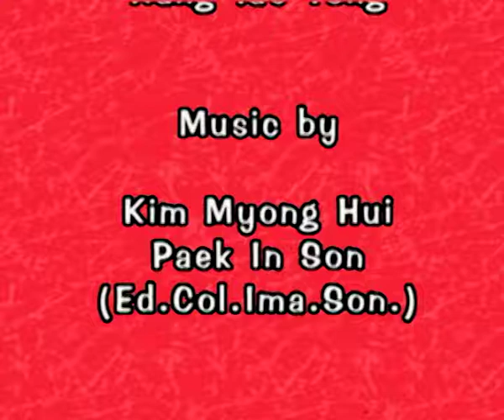LITTLE BEAR | Raccoon Dog the Fireman | Full Episode 26 | Cartoon Series For Kids | English